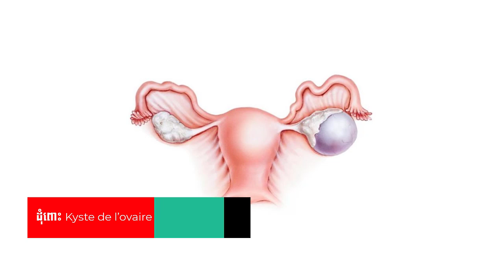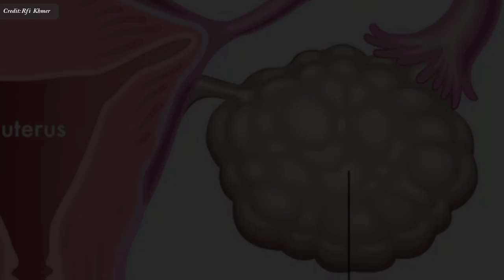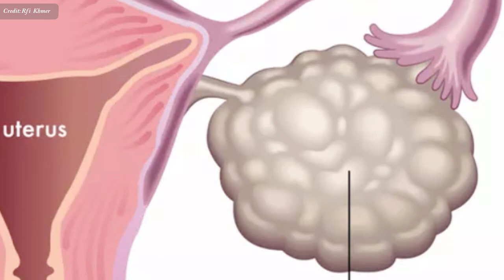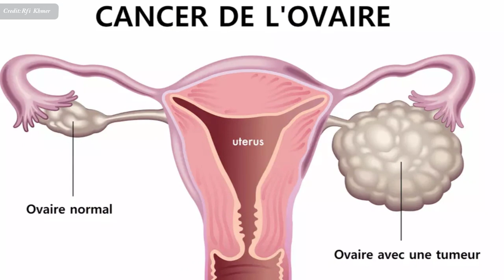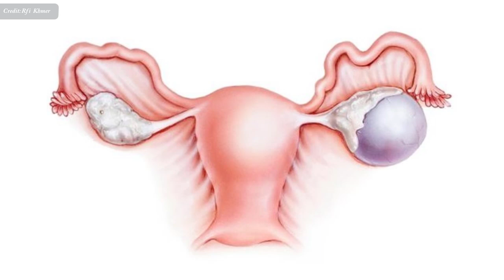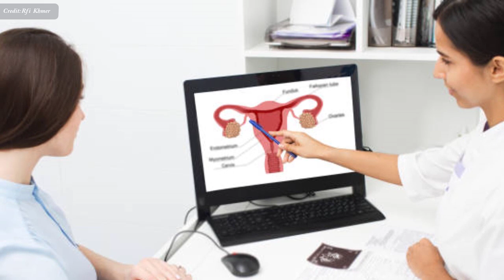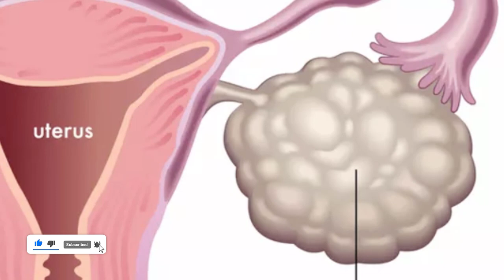ដុំពោះ Kyste de l’ovaire ៖ ស្ត្រីត្រូវតាមដានជារឿយៗ , Kyste de l’ovaire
In this video we want to show you about ដុំពោះ Kyste de l’ovaire ៖ ស្ត្រីត្រូវតាមដានជារឿយៗ , Kyste de l’ovaire , SUCCESS REVEAL

ដុំ​ពោះ​ ក្នុង​កន្យោម​ពង ដែល​មាន​ពាក្យ​បច្ចេកទេស ជាភាសា​បារាំង​ “Kyste de l’ovaire” ​ ជា​ដុំ​សាច់​ដែល​មាន​កើត​ជា​ញឹកញាប់ លើ​ស្ត្រី​គ្រប់​វ័យ និង​ដោយ​គ្មាន​មូលហេតុ​។
បទ​អន្តរាគមន៍របស់​​​លោក​សាស្ត្រាចារ្យ​វេជ្ជបណ្ឌិត សៀង ថារិទ្ធ ឯកទេស​រោគស្ត្រី​ និង​សម្ភព និង​សាស្ត្រាចារ្យ​នៅ​សាកលវិទ្យាល័យ​វិទ្យាសាស្ត្រ​សុខាភិបាល ក្រុង​ភ្នំពេញ។

✮✮✮✮✮ Enjoy!

✡ ABOUT US ✡
.: Why We create SUCCESS REVEAL channel :.
1. To inspire, Motivate, create new entrepreneur
2. Share Business knowledge, Entrepreneurship, Success
3. Free Business Education Online